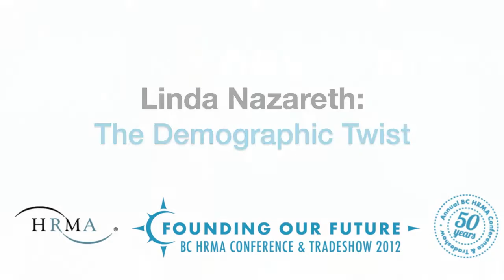Linda Nazareth - Managing the Twist